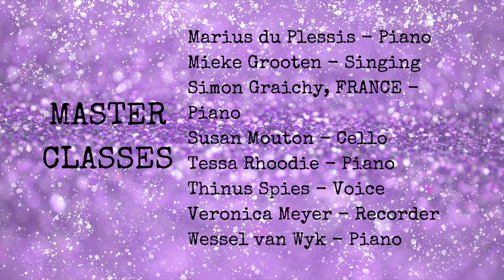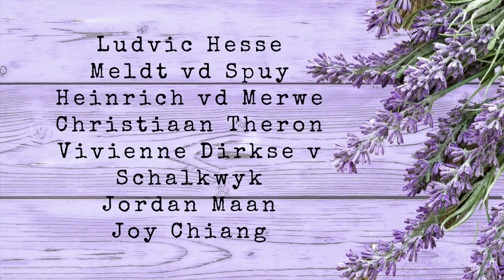October Showcase & Awards - Online Music Talent Showcase hosted by Con Grazia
The October Showcase & Awards programme is here!
From Bach to Mancini, Poulenc to Webber, you will be delighted by the beautiful sounds of the musical talent.
Visit our Facebook page: "Online Music Talent Showcase hosted by Con Grazia" to view the full videos and all the vast talent of our musicians.
November is the last month you can enter for 2020.
We're waiting in anticipation to see your shine!
Congratulations to the following winners receiving 85% and higher for their performances:
Mila Gous
Irma Ammann-vd Merwe
Hannah Stipinovich
Emileo Claassen
Hannah Victoria Duo
Carol-Marie de Swardt
Ludvic Hesse
Meldt vd Spuy
Heinrich vd Merwe
Christiaan Theron
Vivienne Dirkse v Schalkwyk
Jordan Maan
Joy Chiang
Midstream Ridge
Hannah George
Kola Family Band
Caitlyn Marais
Stephan Gericke
Kaleigh Reddy
Danica Monk & Laura v Niekerk
Olivia Scholtz
Mia Chiang
Chiang Sisters
Carina Naude
Albert Hamman
Andre Botes
Olivia Brooklyn Vryenhoek
Mia Peens
Wanshou Lin
Anabel Aguinaga Beau-rain
Quentin Shane
Willie & Christiaan Naude
Anrike Janeke
Jana Radcliffe
Kirsten Marquardt
Layla Taljaard
Kate Watson
Joshua Diegaardt
Mathew Koopman